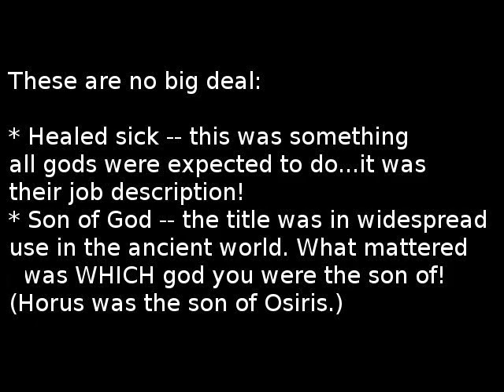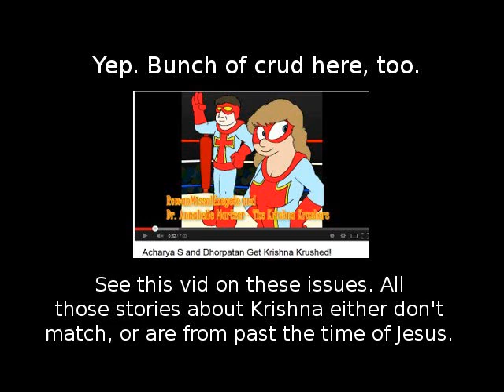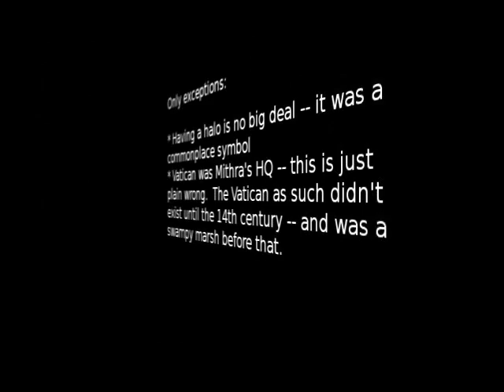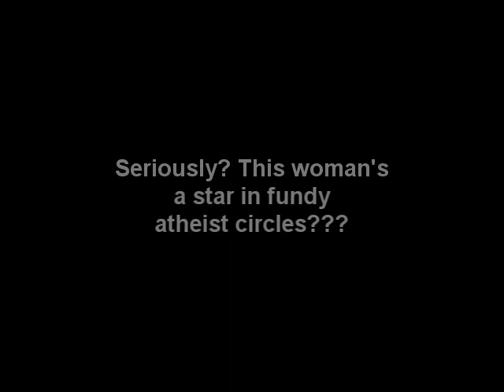Mystery Theology Theater 3000, Episode 2: JaclynGlenn's Jesus Myth Junk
Episode 2 in the Mystery Theology Theater series, where we watch Jaclyn'sGlenn's "Disproving Christianity Jesus is a Lie".